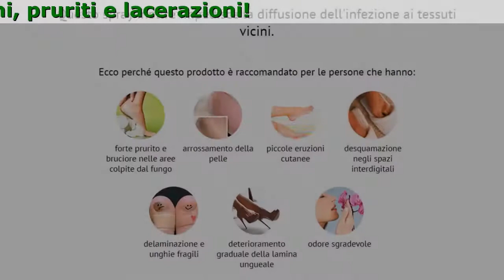Onixan Spray Funziona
Onixan Spray - Il metodo facile per sconfiggere funghi, pruriti e lacerazioni!

- Cura funghi e micosi sui piedi e sulle unghie
- Elimina pruriti e disagi
- Elimina i cattivi odori e riduce la sudorazione

È composto esclusivamente da ingredienti naturali quali:

- Salvia officinalis — è in grado di ridurre la sudorazione “spegnendole” le ghiandole responsabili di questo. Disinfetta, pulisce, e garantisce un buon odore a lungo termine.
- Quercus robur — blocca la nascita e lo sviluppo di lieviti e funghi. Elimina inotlre il prurito ed uccide i funghi.
- Fenossietanolo — ha proprietà solventi e battericide, penetra in profondità nel substrato della pelle, eliminando con efficacia le zone problematiche della pelle donando allo stesso tempo freschezza ed eliminando il cattivo odore.

Questo spray inoltre impedisce la diffusione dell'infezione ai tessuti vicini.

Ecco perché questo prodotto è raccomandato per le persone che hanno:

- arrossamento della pelle
- deterioramento graduale della lamina ungueale
- desquamazione negli spazi interdigitali
- forte prurito e bruciore nelle aree colpite dal fungo
- piccole eruzioni cutanee
- delaminazione e unghie fragili
- odore sgradevole

Recensioni

Sono un'assidua frequentatrice di piscine. Nuoto da quando avevo 4 anni. E nonostante tutte le precauzioni possibili e immaginabili, mi sono presa una maledetta micosi della quale non sono riuscita a liberarmi per 2 anni. Quando me la sono presa non mi sono neanche stupita più di tanto: docce e spogliatoi comuni, le scalette per uscire dall’acqua... Pensavo di potermene liberare con un pò di crema, invece niente. Alla fine è stata una mia amica in piscina a consigliarmi ''Onixan Spray'', definendolo il miglior prodotto in commercio! Ora in spogliatoio lo usiamo tutte e non abbiamo più problemi di funghi!
Alessandra, Venezia